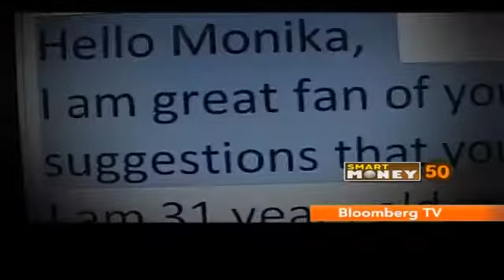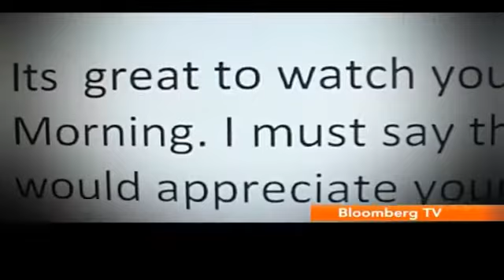Smart Money- Smart Money At 50!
As Smart Money completes 50 episodes of providing a conclusive guide to manage finances better; viewers share their gratitude and learnings.

Also, watch as Mint's Monika Halan and Bloomberg TV India's Vivek Law speak in detail about the concepts- 'money box' and 'emergency fund'.